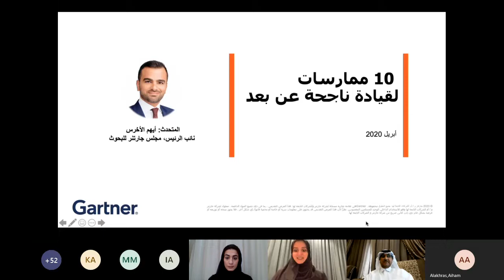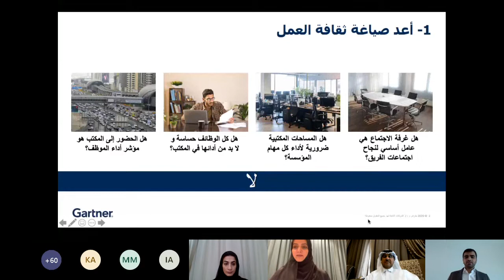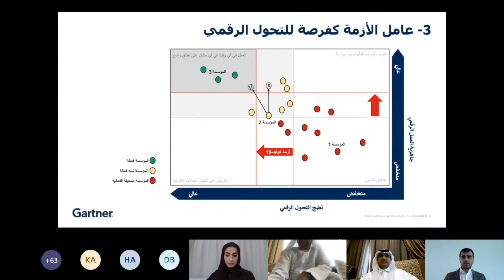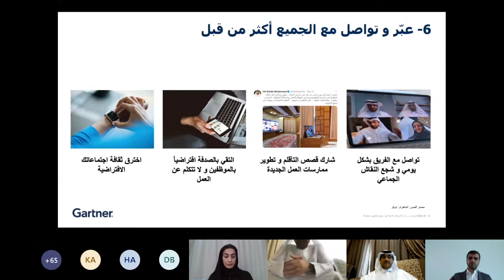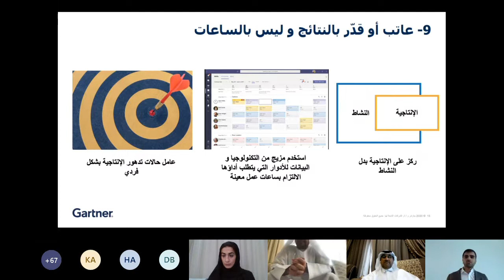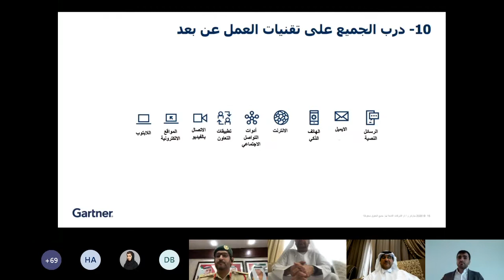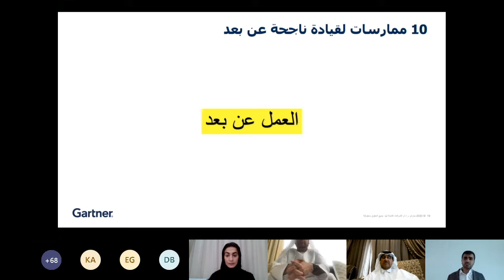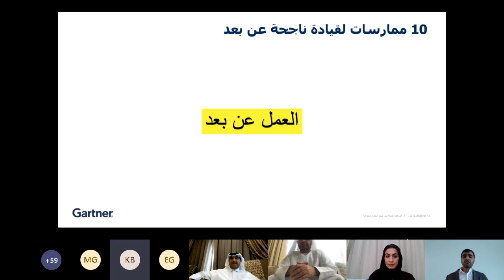10 ممارسات لقيادة ناجحة عن بعد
هل تقود فريق يعمل عن بعد؟ لا تُفوت مشاهدة النقاش الافتراضي الذي استضفناه بالتعاون مع جرتنر لتتعلم 10 ممارسات للقيادة الناجحة عن بعد.